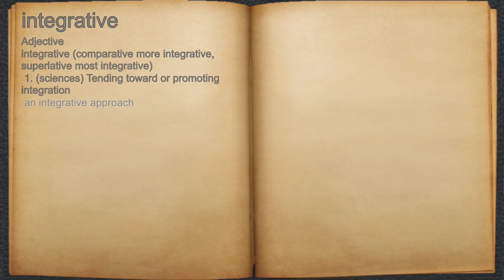What does integrative mean?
A spoken definition of integrative.

Intro Sound:
Typewriter - Tamskp